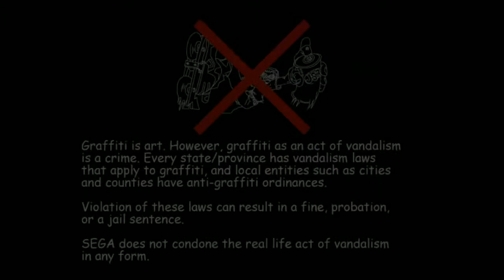Jet Set Radio Kuma #1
hey guys kuma here with jet set radio and it looks like a fun game...im doing another video tomorrow check it out